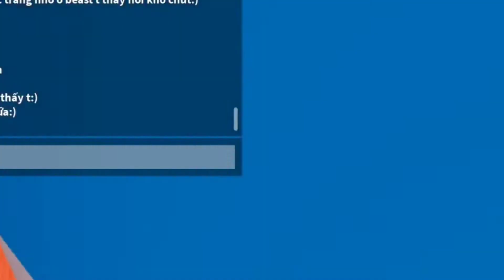funny mommet flee the Facility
flee  the facility roblox